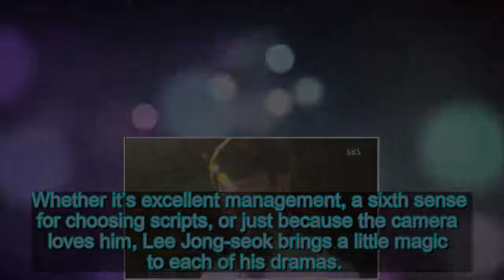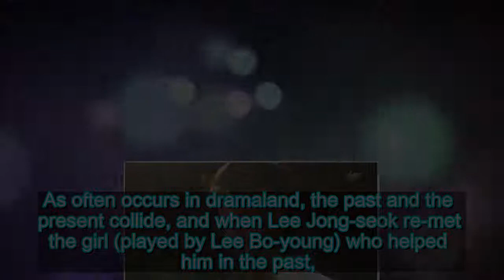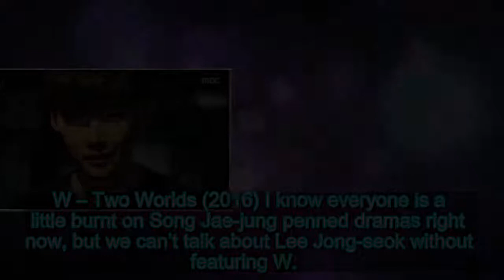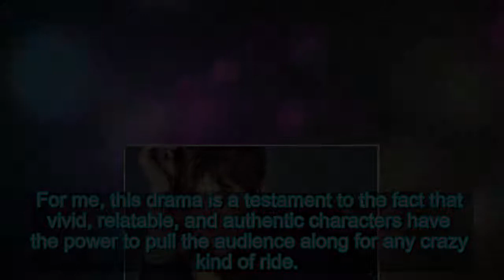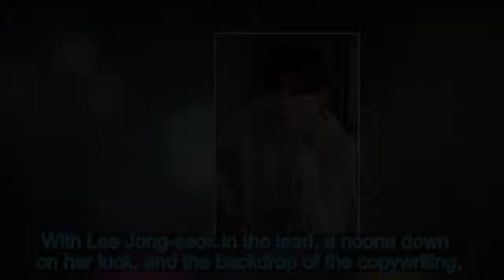[Actor Spotlight] Lee Jong-seok » Dramabeans Korean drama recaps